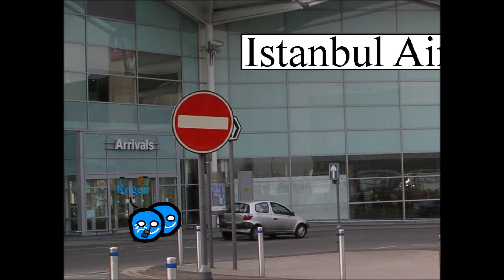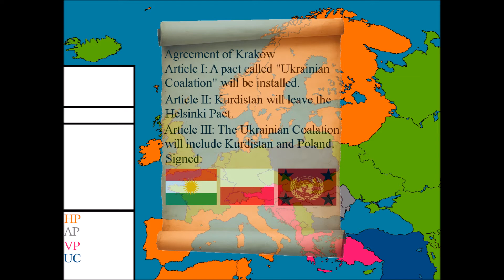Future of Europe: E4: Back From the Dead